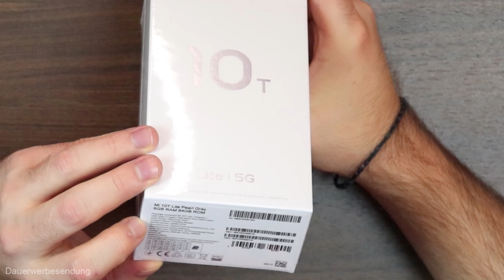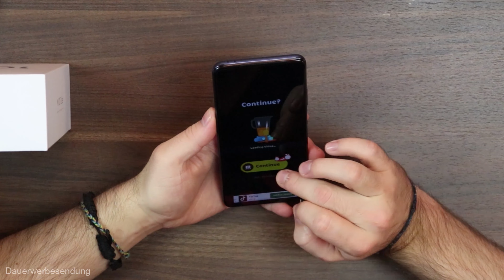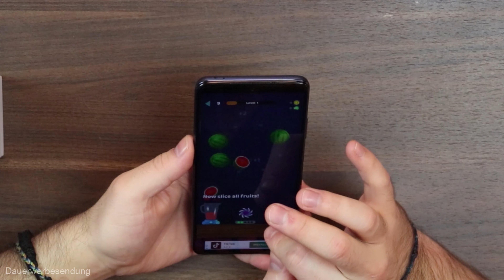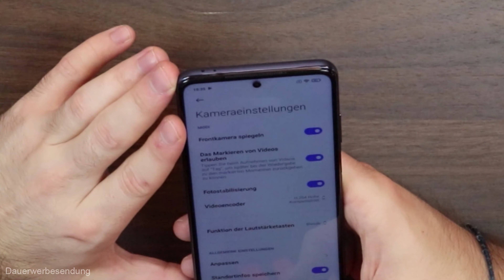[Mi-STERY BOX] Black Friday Überraschung von Xiaomi [Hands-On][4K]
In diesem Jahr überrascht uns Xiaomi mit einer "Mi-STERY Box" zum Black Friday Event 2020 und um 18:30 schauen wir gemeinsam was sich in dieser geheimnisvollen Box befindet :)
Hier geht´s zum Forum Beitrag zu diesem Video...